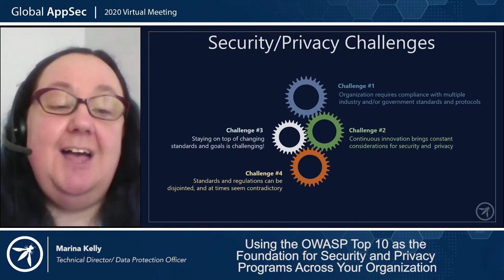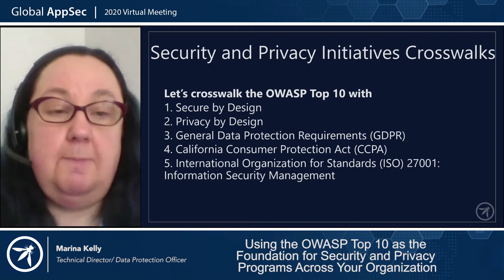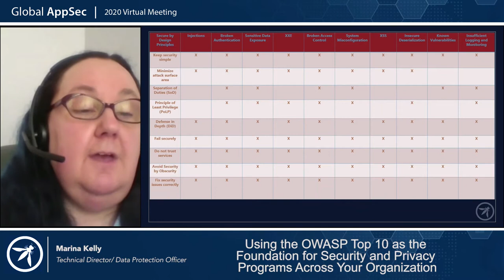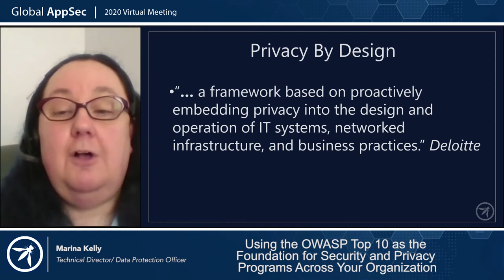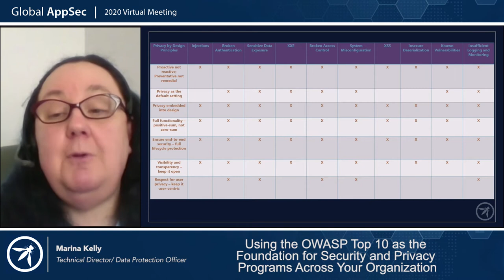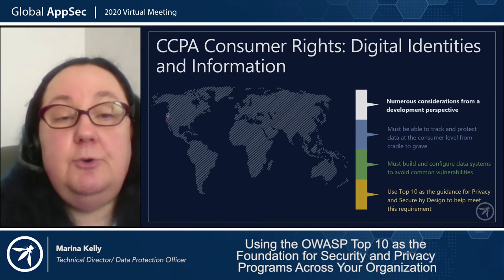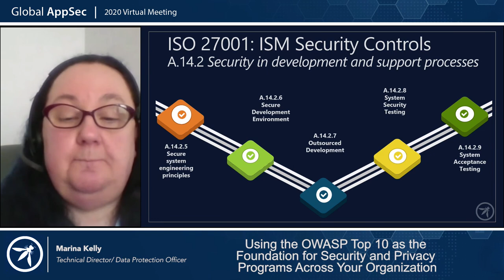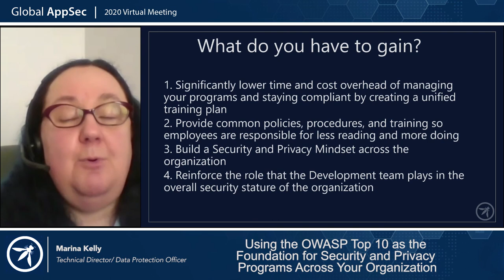Using the OWASP Top 10 As The Foundation for Security and Privacy Programs Across Your Organization